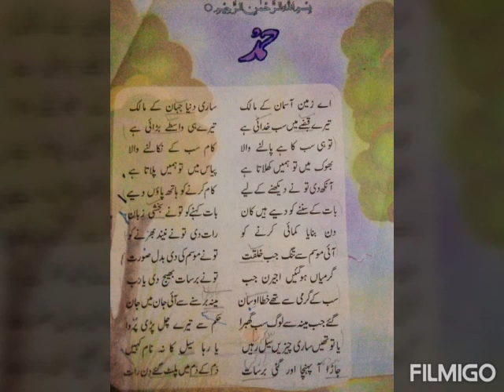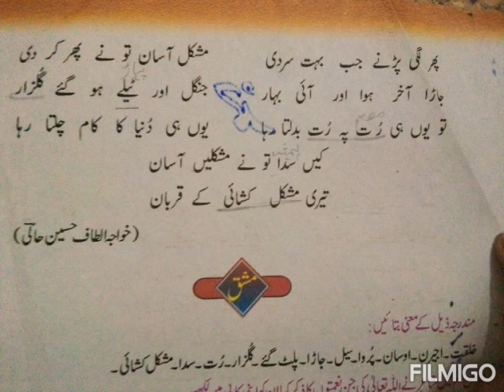کلاس پنجم اردو ادب لیکچر 3